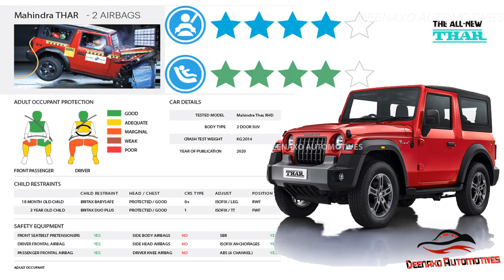Mahindra THAR 2020 ने बाजी ही पलट दी | ⭐⭐⭐⭐ NCAP Score| Deenaxo Automotives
⭐⭐⭐⭐ star rating for both adult and child occupants